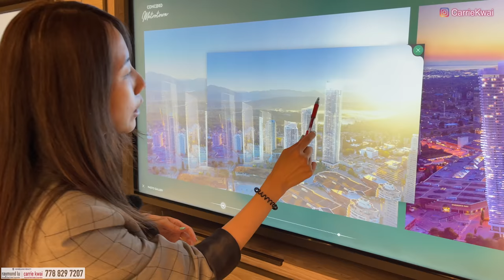【溫哥華樓花】CONCORD METROTOWN｜大温最高樓 'Grand Tower'｜準備開賣｜Burnaby本那比｜樓花快訊｜中字 4K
【登記成為Concord Metrotown VIP 客戶群組】

【官方室內效果影片Renderings｜一房One bed｜兩房Two bed｜露台Solarium｜】

Concord Metrotown第一期第三座Grand Tower準備開賣，而這個座高樓將會是大温哥華最高的，今次到示範單位重溫一下設計特色，和講解一下如何運用露台的玻璃幕牆。

樓盤名稱 ：Concord Metrotown
發展商：CONCORD
期數：第一期第三座Grand Tower
管理費：$ 0.6 CAD sf.
年份：約2026年
地區：Burnaby
地址：Metrotown東北面
校網：Maywood Community, Burnaby South Secondary

微信：carriekwai
所屬地產公司：HomeLand Realty